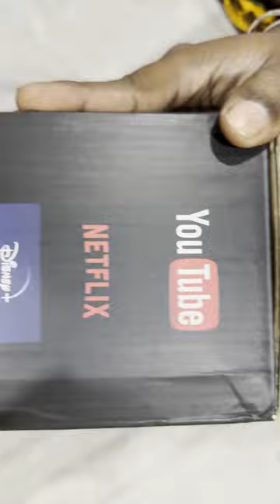WZATCO Alpha 2 Smart